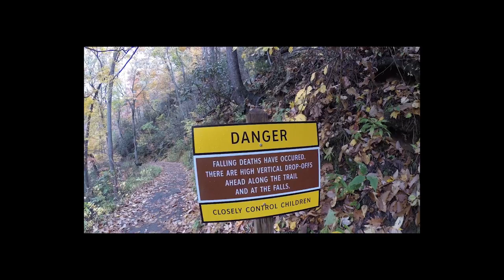RV Life Living Full Time In a RV S3 E25 Cooking with Kim, Buffalo Burgers. Camping in Tetons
Rv Kitchen Cooking with Kim.  Kim breaks out the grille again and puts on some Buffalo burgers.  Simple, fast and easy camping meal